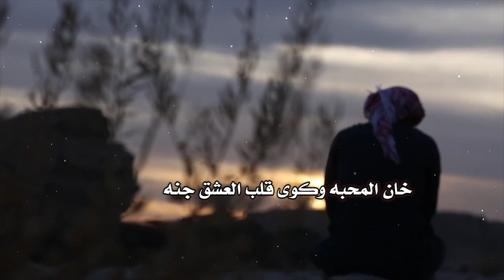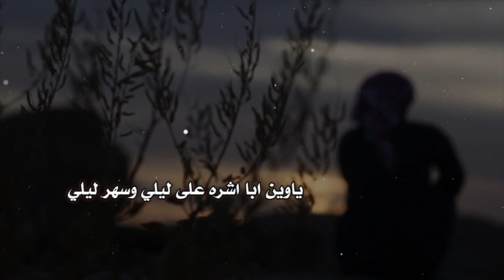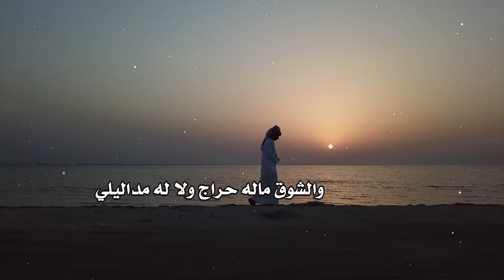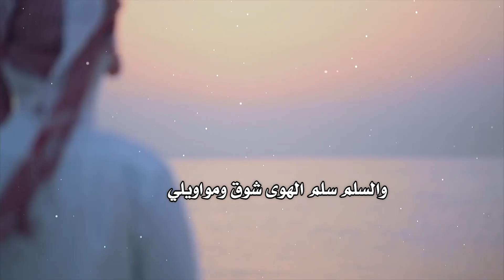سلم الهوى - كلمات بدر الفلحي اداء عبدالعزيز الجهني مونتاج العرين للتصميم 00970567298744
نسخك للمحتوي يعرض قناتك للمخالفة :
شيلات تخرج - شيلات زواج - شيلات مولود - شيلات مدح - مرثيات - شيلات غزل - شيلات اسلامية
تويتر/ @allarenn
انستقرام/ alareenn